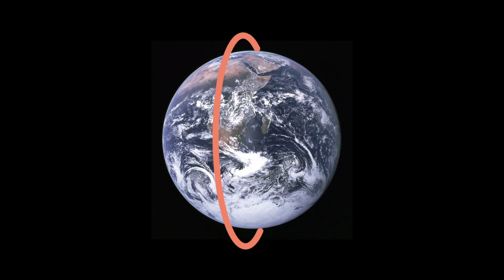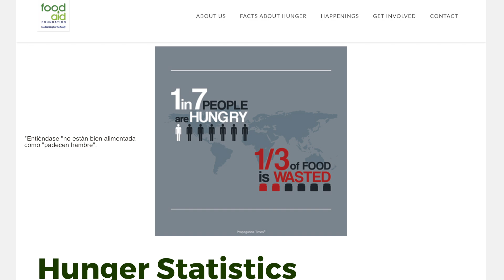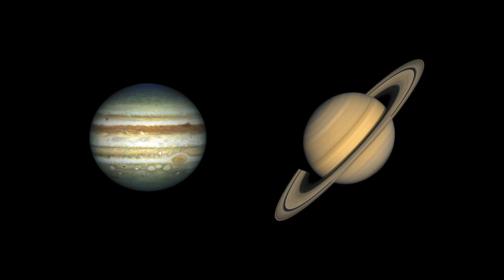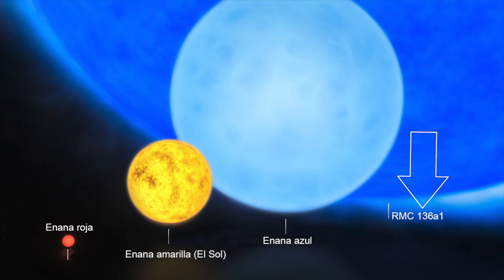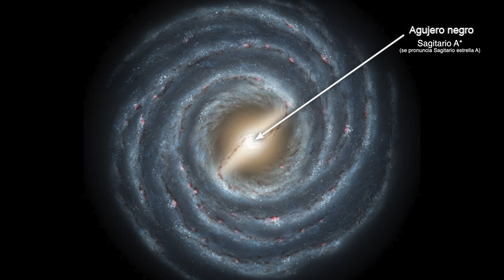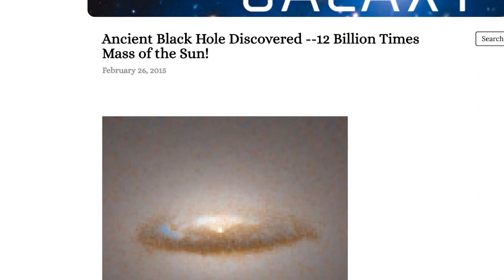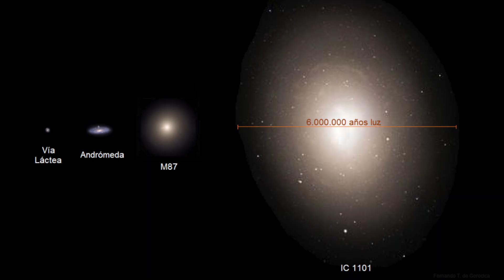MÁS TAMAÑOS SORPRENDENTES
¿Cuál es la galaxia más grande que se ha descubierto? ¿Qué tan grande puede ser un agujero negro? ¿En qué planeta del Sistema Solar el día dura más? ¿Cuánta hambre hay en el mundo? ¿Se pueden hacer frutas gigantes? Encontremos las respuestas a estas y a otras preguntas en este nuevo episodio de "Algunas cosas sorprendentes"

Qué planeta tiene el día más largo?

La galaxia de 12 mil millones de masas solares